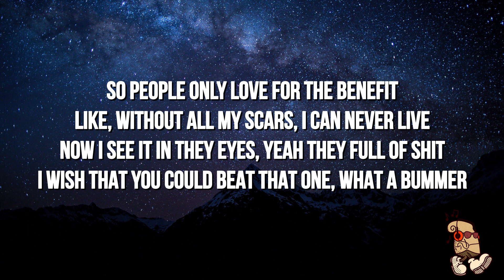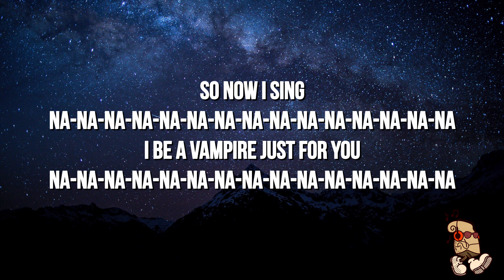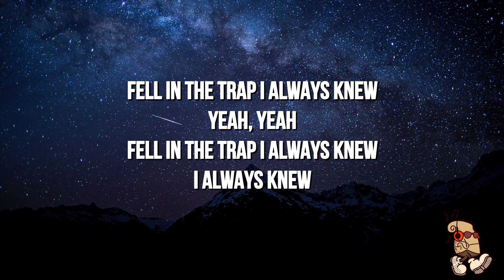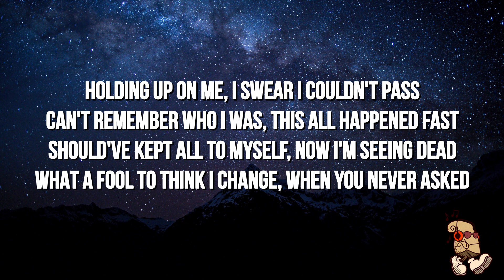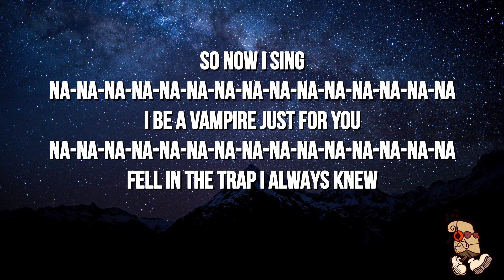Ollie - vampire (Lyrics)